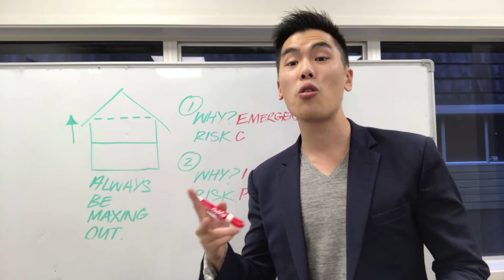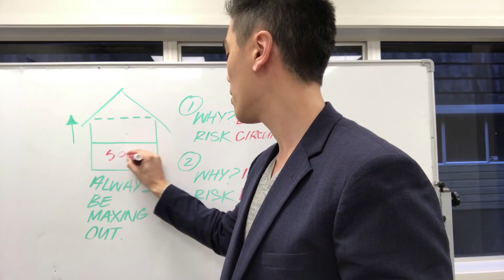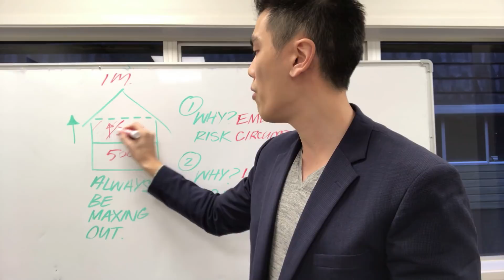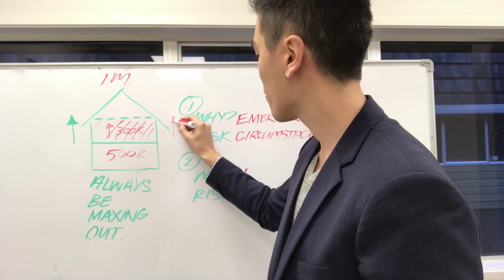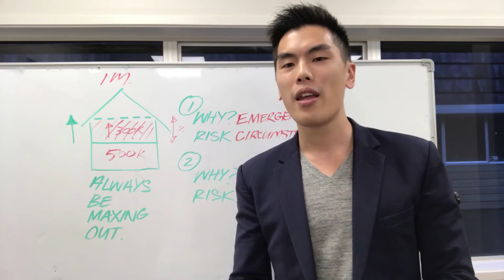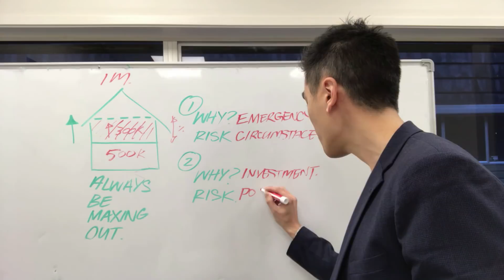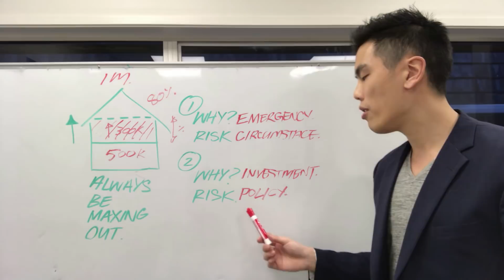iRefi 201 - Why You Should Always Top Up And Max Out Your Mortgage (With Revolving Credit) 😱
Learn how to pay off your mortgage in 7 years in an upcoming mortgagehq Masterclass.

To learn about your servicing ability, potential mortgage top-ups, and cashback options. Take the online mortgage snapshot:

Join our FB group MHQ Nation - a community where Freedom Fighters share about mortgage hacks, property deals, and strategies.

Auckland Property Market
Blandon Leung
Property Investment Strategies
mortgagehq
MHQ
mortgage hq
Auckland Mortgage Brokers
Mortgage Advice